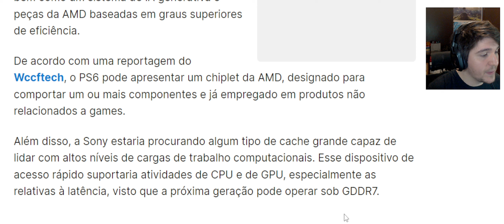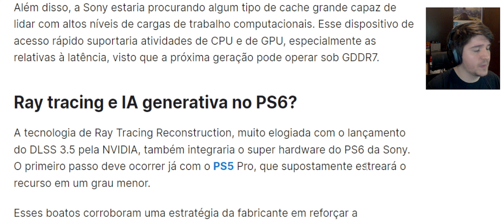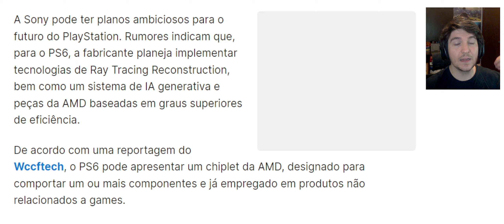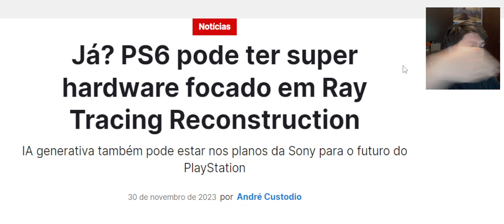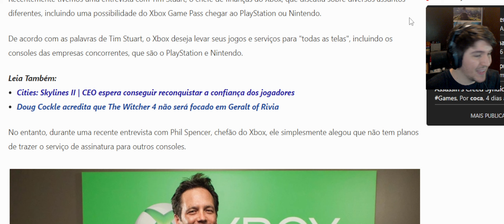BOMBA!! VAZOU A TECNOLOGIA QUE O PS6 VAI USAR, UM ABSURDO !! e Xbox GAME PASS NO PS5 ? Phil COMENTA